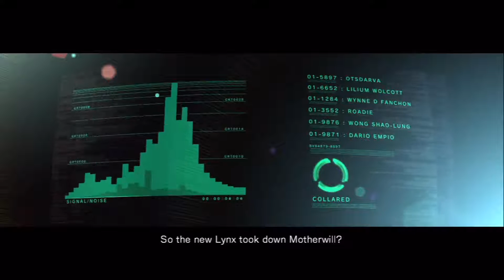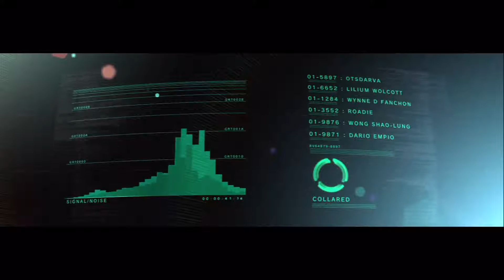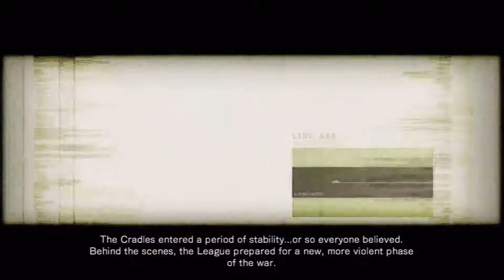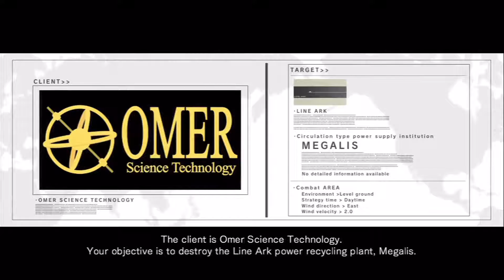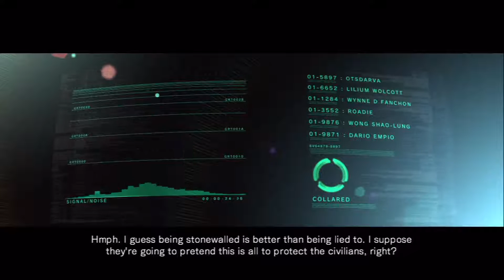ARMORED CORE 4 ANSWER // Everything Must Die // Full Session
If you've been watching the first run, you've heard me mention a second run that I did that involved a speed runner's build (which was dripping with badassery). In that particular run, I didn't record, because I was trying to do something specific in the game, which was trying to unlock the ORCA arena battles. Since I failed in doing that, what I decided to do instead, was to do a third run, which sorta, kinda, went through the route taken by the Let's Play. Since the two runs are going to overlap each other, hopefully those of you enjoying the full LP, which develops as a slow burn, won't be spoiled by this (which is just nonstop gunfire).

(this is where the design of the original build can be found)

ReaperStrain006